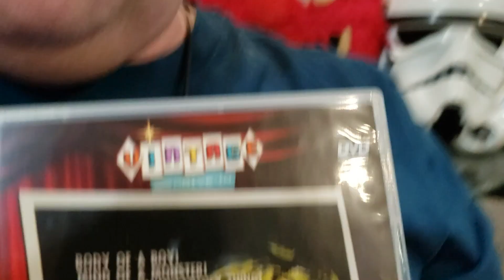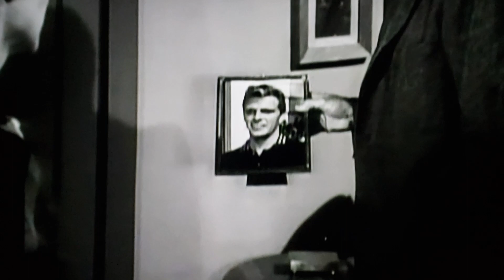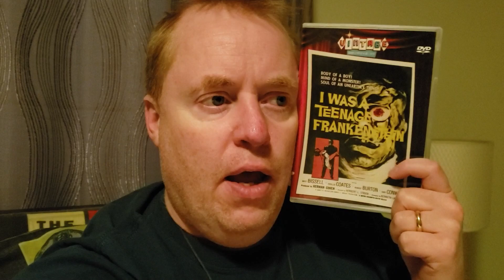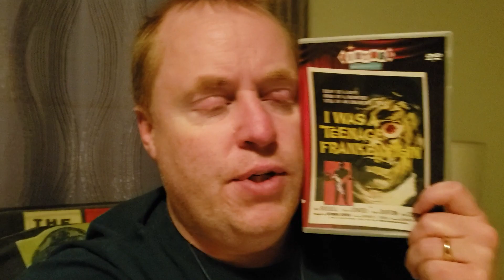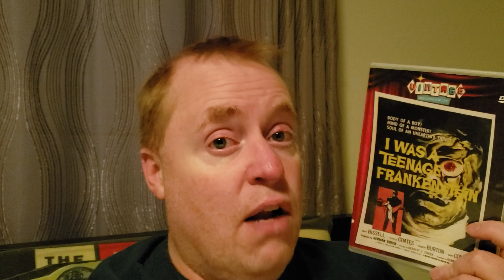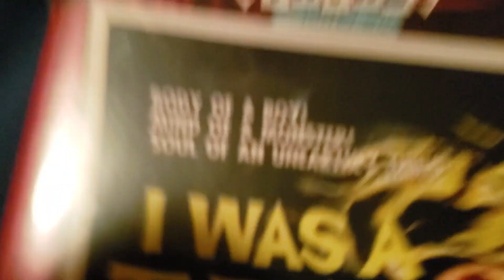I WAS A TEENAGE FRANKENSTEIN Movie Review (1957) Schlockmeisters #1600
I WAS A TEENAGE FRANKENSTEIN Movie Review - Body of a boy! Mind of a monster! Soul of an unearthly thing!